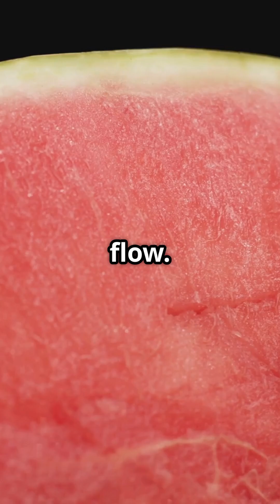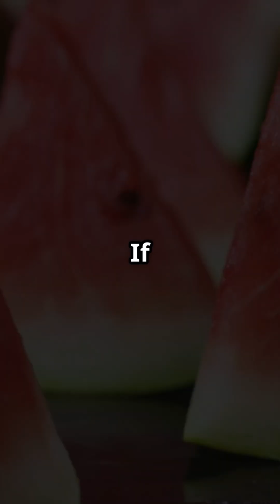Watermelon Benefits Backed by Science 🍉 | What You Need to Know!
🍉 Is watermelon just water and sugar? Think again!
In this quick video, discover the science-backed health benefits and complete nutrition profile of watermelon — a hydrating, antioxidant-rich fruit that does way more than refresh you.

✅ Watermelon Nutrition Facts (Per 1 Cup, Diced – 152g):
Calories: 46
Carbs: 11.6g (Sugars: 9.4g, Fiber: 0.6g)
Protein: 0.9g
Fat: 0.2g
🍊 Vitamins:
Vitamin C: 12.5 mg (14% DV)
Vitamin A (RAE): 89 mcg (10% DV)
Vitamin B6: 0.1 mg (5% DV)
Small amounts of B1, B2, B3, Folate, and Vitamin K
🧂 Minerals:
Potassium: 170 mg (4% DV)
Magnesium: 15 mg (4% DV)
Also contains Calcium, Iron, and Phosphorus in smaller amounts
🔬 Antioxidants & Functional Compounds:
Lycopene – Linked to heart health and reduced inflammation
Citrulline – May support blood flow and muscle recovery
Beta-carotene – A Vitamin A precursor for skin and eye health
Cucurbitacin E – Has antioxidant and anti-inflammatory potential
💧 Bonus: Watermelon is over 90% water—making it a great choice for hydration!

📚 Backed by studies in nutrition science and phytochemical research.
🔔 Follow for more real, science-based nutrition tips!